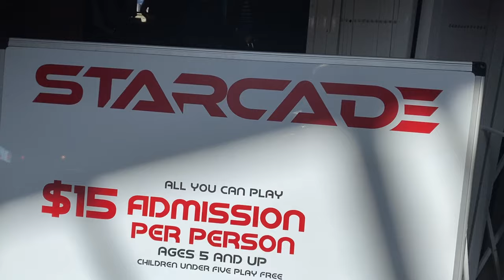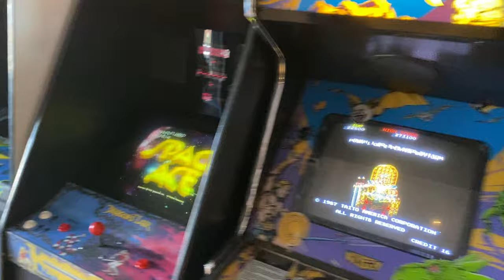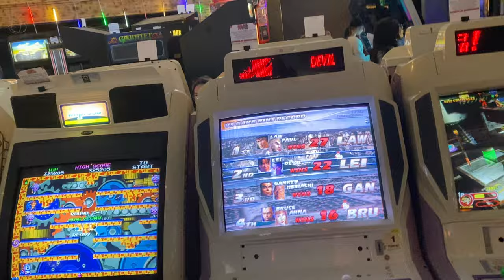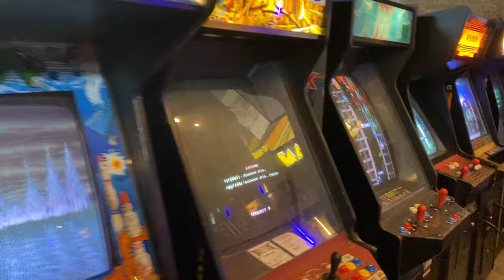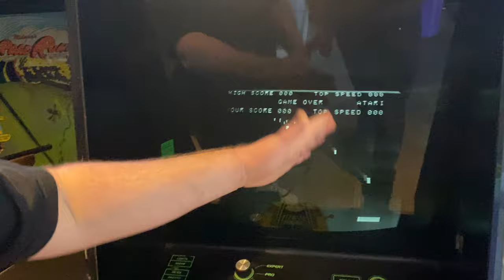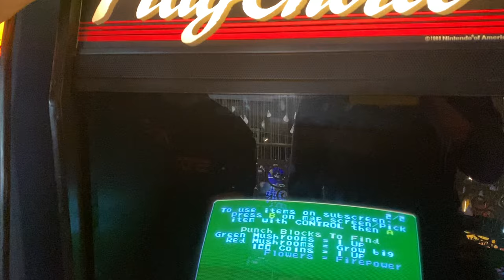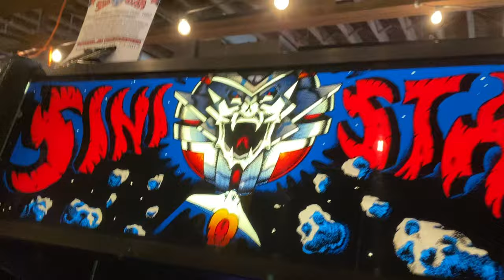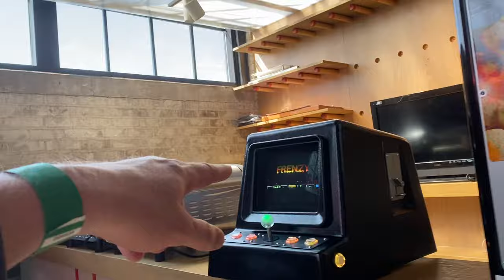Tour of Minnesota’s LARGEST ARCADE! Starcade in St. Paul Minnesota.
Tour of Starcade in St. Paul, MN. Minnesota’s largest arcade!